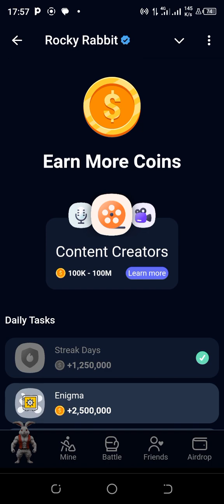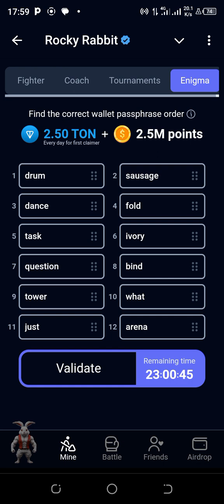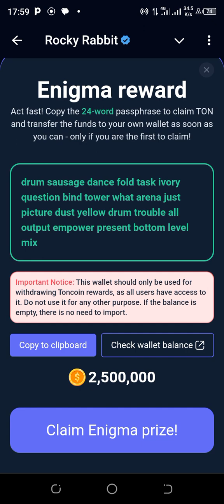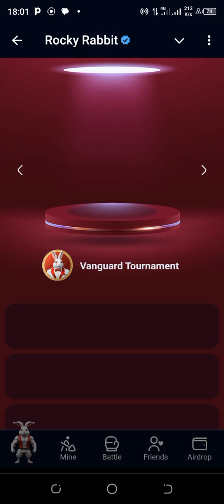Rocky Rabbit Daily Enigma August 13 | How to Upgrade to the Next Level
Link 🔗 3: Get Started with GEMZ 💎...

or